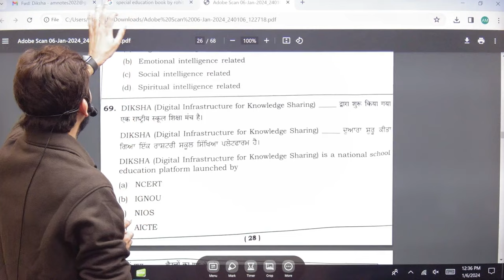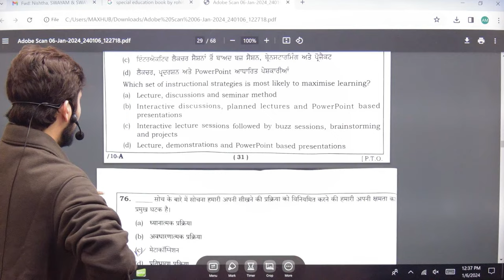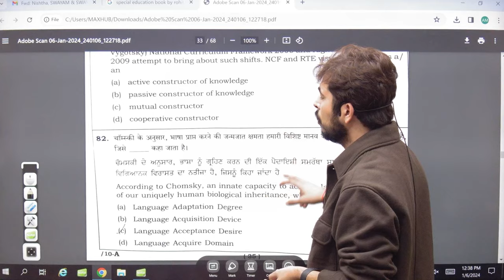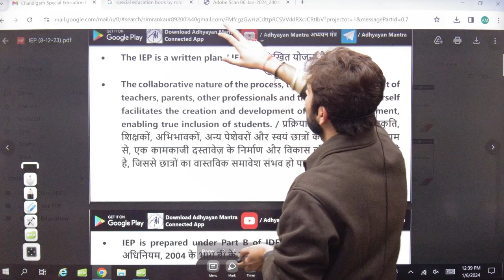CHANDIGARH TGT Special Education का पेपर ऐसा आया by Rohit Vaidwan Sir